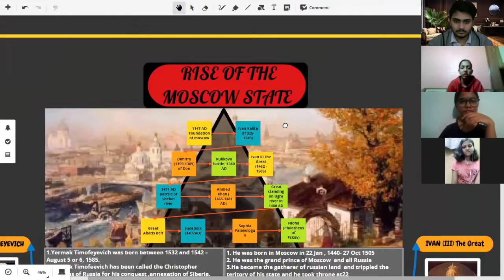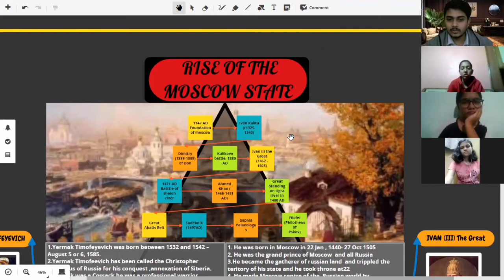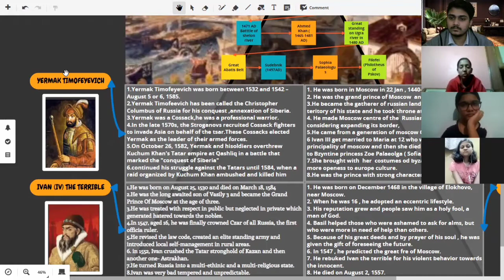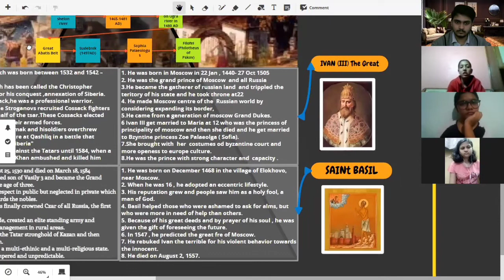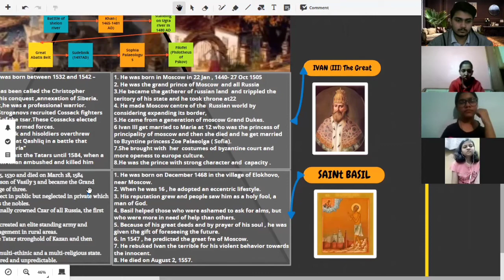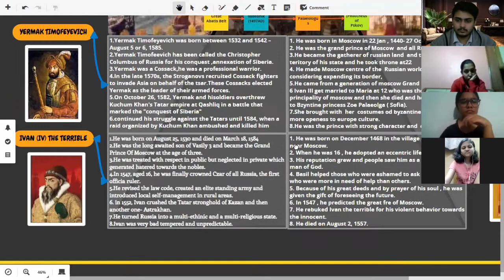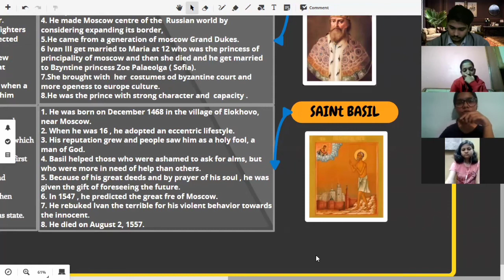RISE OF THE MOSCOW STATE | Task-4 History of Russia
# Subgroup 2nd:-
Rutuja Mandhare
Mukul Sharma
Wrutuja Sakharkar
Saezel Singh Rana
Mind map :-
RISE OF THE
MOSCOW STATE
1147AD
the
1471
yermak timofeyevich
IVAN (III) The Great
IVAN (IV) THE TERRIBLE
1. Yermak Timofeyevich was born between 1532 and 1542 -
1. He was born in Moscow in 22jan , 1440-27 Oct 1505 August 5 or 6, 1585.
2. He was the grand prince of Moscow and all Russia
2. Yermak Timofeevich has been called the Christopher
3.He became the gatherer of russian land and trippled the Columbus of Russia for his conquest , annexation of Siberia, teritory his state and he took throne at22
4. He made Moscow centre of the Russian world by
3. Yarmak was a Cossack, he was a professional warrior
4.In the late 1570s, the Stroganovs recruited Cossack fighters considering expanding its border, to invade Asia on behalf of the tsar. These Cossacks elected
5.He came from a generation of moscow Grand Dukes. Yermak as the leader of their armed forces. Sivan ill get married to Maria at 12 who was the princess of
5.On October 26, 1582, Yermak and hisoldiers overthrew principality of moscow and then she died and he get married Kuchum Khan's Tatar empire at Qashliq in a battle that to Bzyntine princess Zoe Palacolga ( Sofia). marked the "conquest of Siberia
7. She brought with her costumes od byzantine court and
6. continued his struggle against the Tatars until 1584, when a more openess to europe culture, raid organized by Kuchum Khan ambushed and killed him
8.He was the prince with strong character and capacity.
1.He was born on August 25, 1530 and died on March 18, 1584
1. He was born on December 1468 in the village of Elokhovo,
2.He was the long awaited son of Vasily 3 and became the Grand near Moscow. Prince Of Moscow at the age of three.
2. When he was 16, he adopted an eccentric lifestyle.
3.He was treated with respect in public but neglected in private which 3. His reputation grew and people saw him as a holy fool, a generated hatered towards the nobles, man of God.
4.in 1547, aged 16, he was finally crowned Russia, the first
4. Basil helped those who were ashamed to ask for alms, but officia ruler. who were more in need of help than others.
5.He revised the law code, created an elite standing army and
5. Because of his great deeds and by prayer of his soul, he was introduced local self-management in rural areas. given the gift of foreseeing the future.
6. in 1952, ivan crushed the Tatar stronghold of Kazan and then
6. In 1547, he predicted the great fre of Moscow. another one- Astrakhan.
7. He rebuked Ivan the terrible for his violent behavior towards
7.He turned Russia into a multi ethinic and a multi-religious state. the innocent.
8. Ivan was very bad tempered and unpredictable.
8. He died on August 2, 1557,
SAINt BASIL